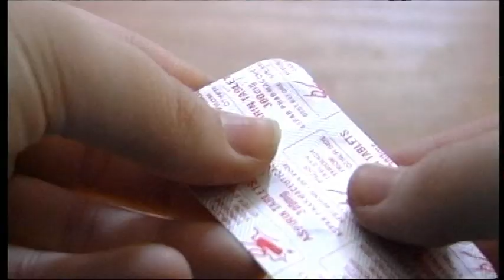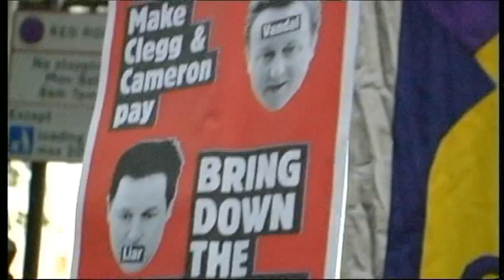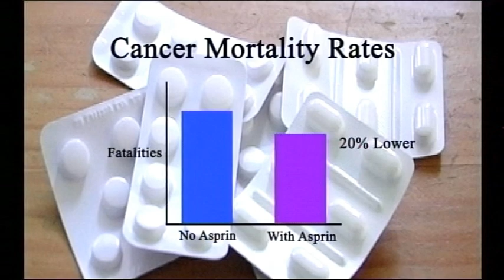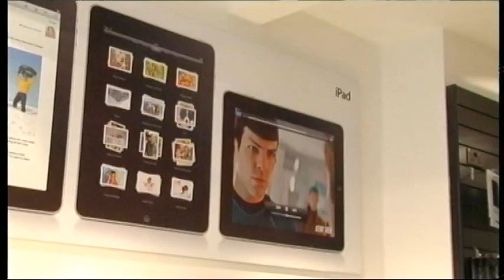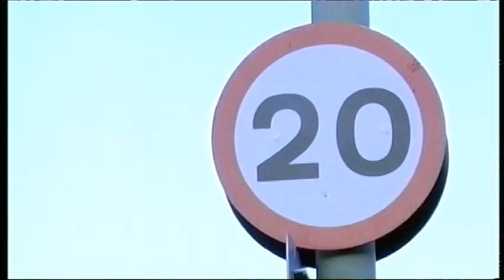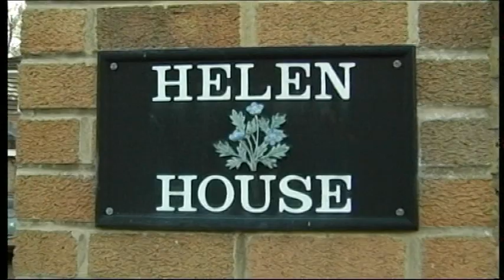Brookes TV Season 5 Episode 6 Part 1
- Brookes TV is the students' voice at Oxford Brookes University. Run by the School of Technology, Brookes TV is made by students, for students. Brookes TV is now broadcast here weekly. We are based at the School of Technology on the Wheatley Campus. This houses a state-of-the-art TV studio and a full news production suite. Students involved use this industry recognised system every day to create Brookes TV. Enjoy!